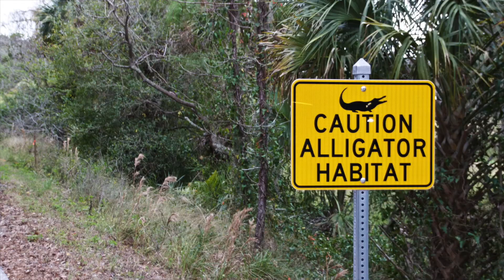Legacy Trail Sample Test Shots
Just some drone and still shots to work out the best script for promoting this great bike trail.